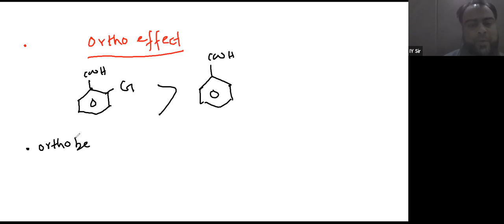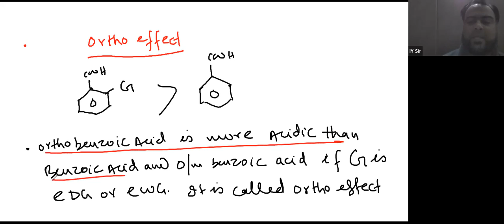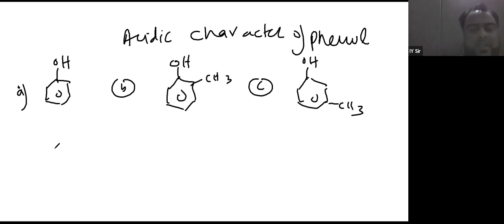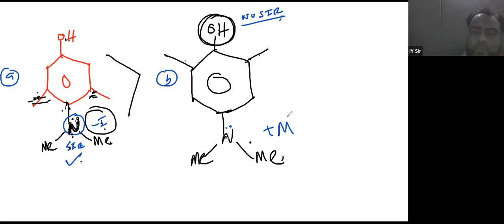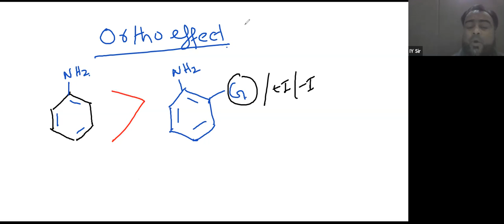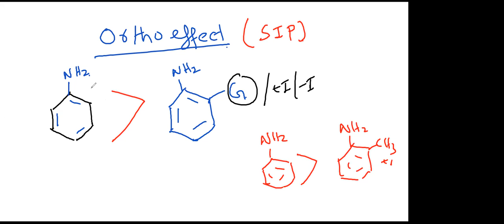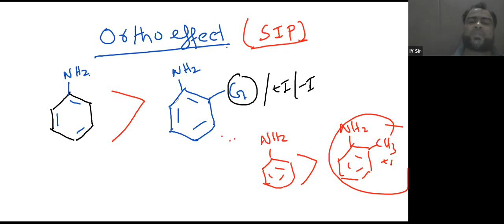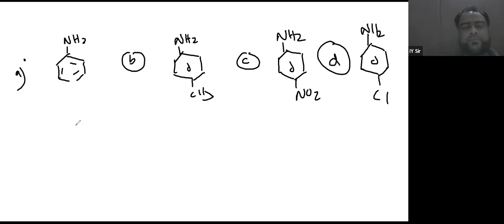Learnivio | Acidic & Basic Character | Organic Chemistry | Lect 7 | Crash Course | 7-07-2021